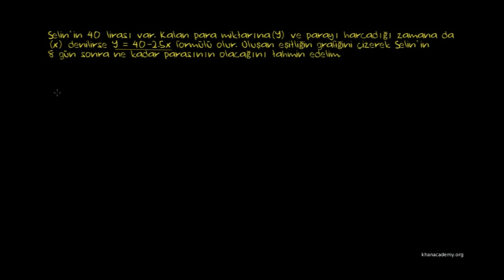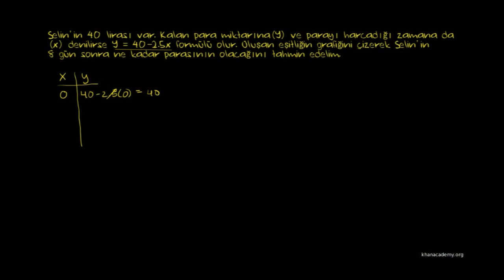Doğrusal Fonksiyon Örneği: Para (Matematik / Cebir)